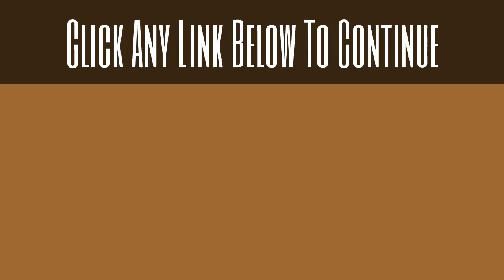Top 12 Venomous Snakes | Venomous Snakes Collection | 12 Most Venomous Snakes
for interesting facts about Snakes

Here is a list of 12 most venomous snakes in the world
king cobra
blue krait
sea snake
Philippine cobra
rattlesnakes
barba amarilla
black mamba
The Boomslang
Saw-scaled Viper
Death Adder
Inland Taipan

Here are some interesting articles

Interesting Facts About Chimpanzees